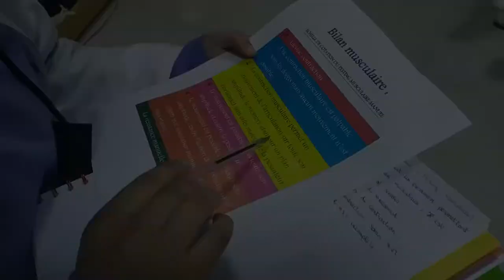روتين أول يوم في رمضان 2021II من السحور إلى الإفطار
السلام عليكم كنتمنى تكونوا بأفضل حال

كيف داز نهاركم مع الصيام ؟

فيديو اليوم شاركت معاكم فيه كيف دوزت أول يوم في رمضان .

أنا رمضان كيعجبني بزاف كنكون فيه في قمة الحيوية والنشاط والإنتاجية .

 صيام مقبول وفطور شهي

كاميرا التصوير: PHONE REDMI NOTE 7
برنامج المونتاج : 9 Filmora
برنامج تعديل الصورة المصغرة وشاشة النهاية : canva